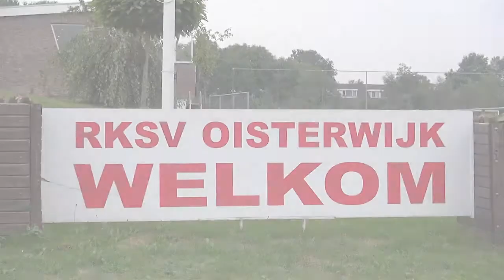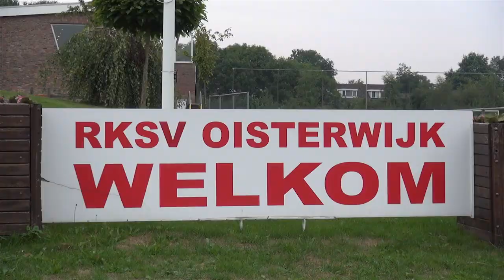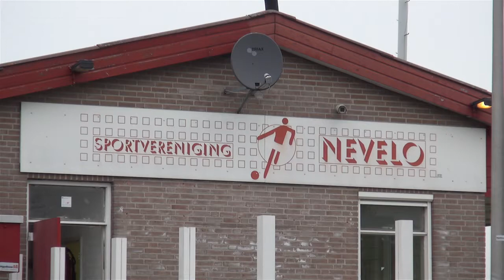LOVO TV - 2013-09-01 - Voetbalseizoenopening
Er zijn dit nieuwe voetbal seizoen weer de nodige veranderingen bij de Oisterwijkse verenigingen. We informeerden naar de veranderingen in de selecties bij aanvang van dit nieuwe seizoen.Omdat Audacia -- Nevelo -- en Taxandria uitkomen in de zelfde klasse zijn er dit seizoen twee spannende derby's in Oisterwijk te verwachten.